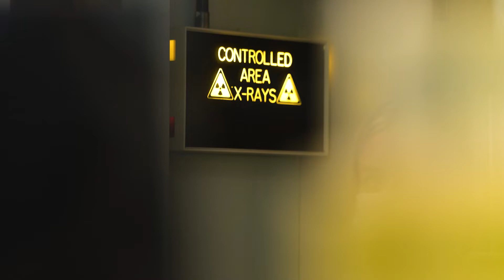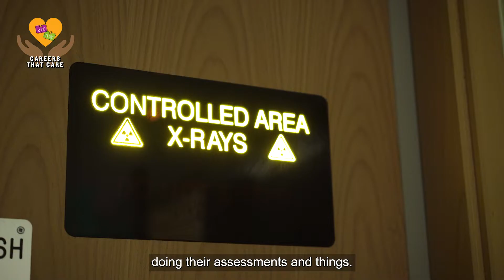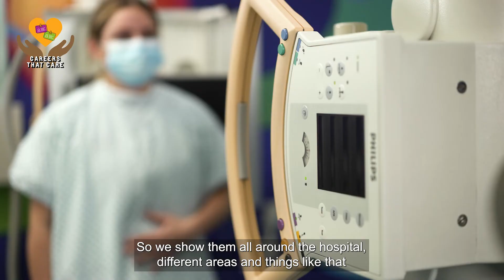Careers that Care - Radiographer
Meet Radiographer Louise and find out why she enjoys doing her job and the journey that took her there.

Careers that Care week aims to showcasing the diversity of careers in health and social care. Careers that Care is run in partnership by Derbyshire Voluntary Action’s Community Chesterfield project, University of Derby and Joined Up Careers Derbyshire – funded by DANCOP.